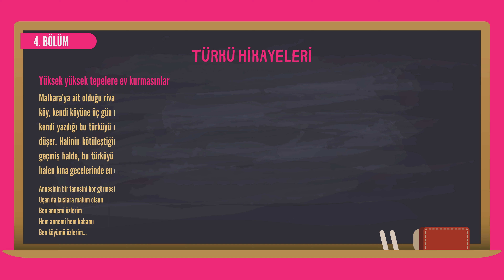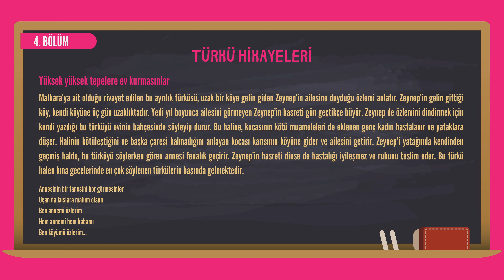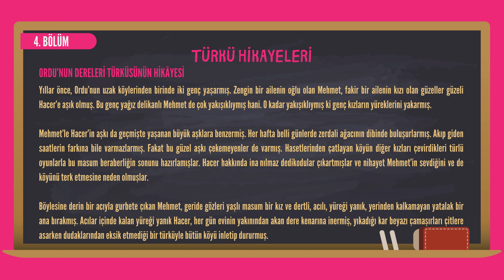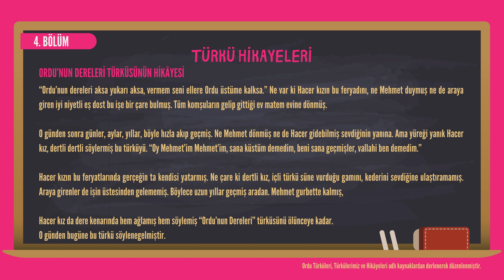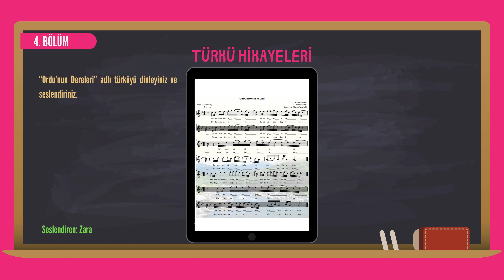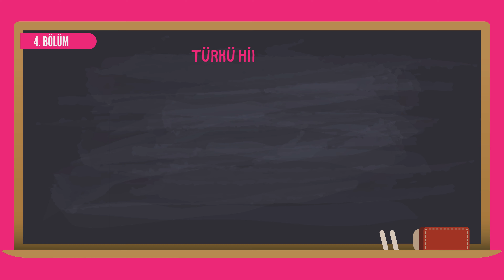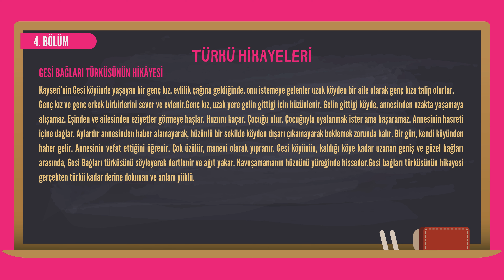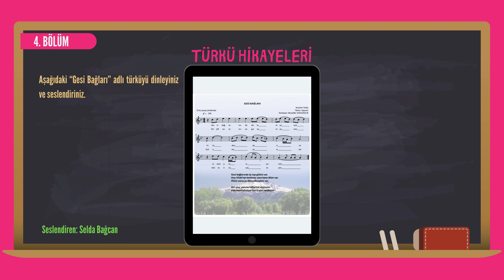8. Sınıf Müzik Dersi - 4. Bölüm - Türkü Hikayeleri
Değerli öğretmenlerim ve sevgili öğrencilerim kanalımıza hoş geldiniz.
Bu kanalımızda müzik ders kitaplarındaki tüm ders konularını detaylı bir şekilde video haline getirdik.

Derslerinizde başarılar ve kolaylıklar dileriz.

Muzaffer ORHAN
Nurgül ORHAN

Müzik öğretmenleri

Bu kitap videosu T.C. Milli Eğitim Bakanlığı 8. Müzik Ders Kitabından alıntı yapılarak zenginleştirilerek hazırlanmıştır.

Kitap yazarları
Zülküf BAŞTÜRK
Pınar CANAN
mehmet Ali GÖNÜL
Özgür Menderes ÖZTÜRK
Hatice TEZCAN

Video içeriklerimiz hiçbir ticari amaca hizmet etmemekte, tamemen gönüllü bir şekilde ülkemiz öğretmen ve öğrencilerine yardımcı e-içerik olması için hazırlanmıştır.